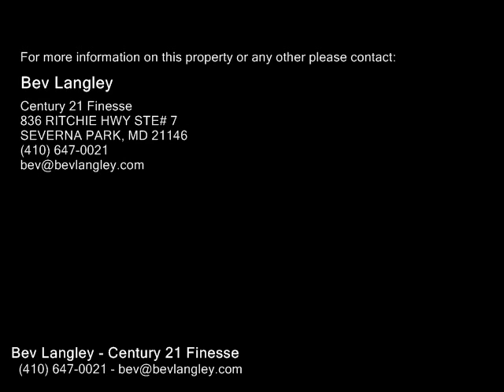517 NORMAN AVE, GLEN BURNIE MD 21060 - Real Estate - For Sale -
517 NORMAN AVE, GLEN BURNIE MD 21060  Real Estate  For Sale   Amazing qualitybuilt Baldwin Homes Green Home with solar panels PAID FOR20x15 Master bedroom with master bathroomGreen House Energy Star Pella Window & Energy Star HVAC systemNew Deck backs to woodsCustom builtin cabinets in din rmGutter helmetsguardsSolar shadesBamboo Flrs main levelMaple cabinets in KitchenShows like a new homeBacks to woods

Bev Langley
Century 21 Finesse